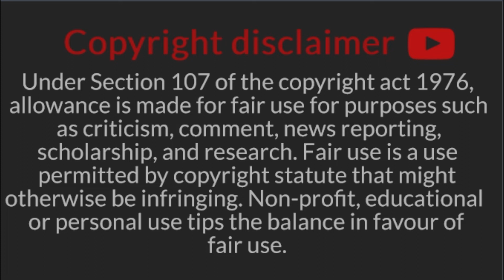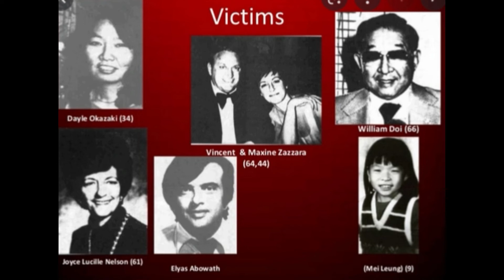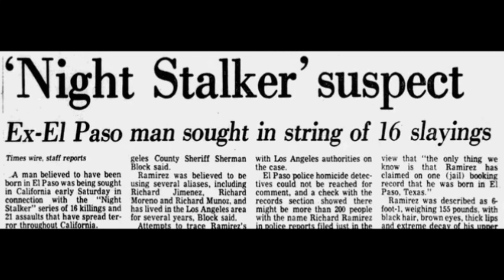Serial Killer Richard Ramirez Commonly know as "Night Stalker".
Hi.!
Ricardo "Richard" Leyva Muñoz Ramirez, dubbed Night Stalker, Valley Intruder, and Walk-in Killer was an American serial killer whose crime spree took place in California between June 1984 and August 1985. He was convicted and sentenced to death in 1989. He died in 2013 while awaiting execution